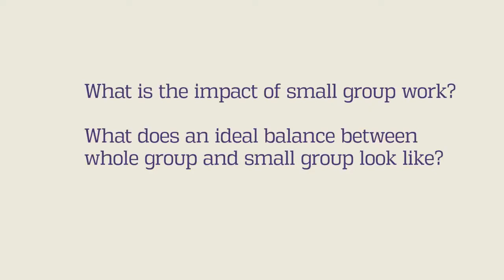The Importance of Small Group Work in a Balanced Literacy Classroom (Kathy Bumgardner)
Kathy Bumgardner discusses the impact of small group work; what does an ideal balance between whole group and small group look like in today's classroom.